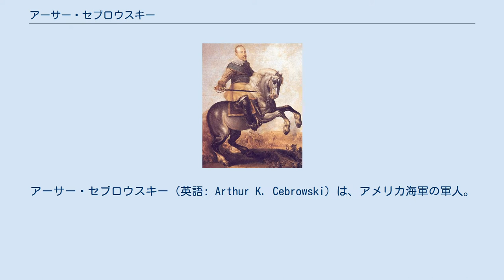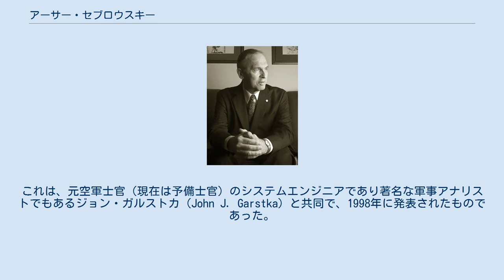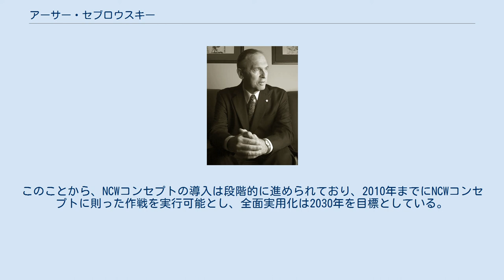アーサー・セブロウスキー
アーサー・セブロウスキー（英語: Arthur K. Cebrowski）は、アメリカ海軍の軍人。
当初は艦上機パイロットとして活動したのち、システムエンジニアとして活躍した。
 ニュージャージー州パセーイクに生まれ、1964年にペンシルベニア州のヴィラノーヴァ大学（数学専攻）を卒業したのち、予備役将校訓練課程（ROTC）を経てアメリカ海軍に入隊した。
セブロウスキーは艦上機パイロットの道を歩み、ベトナム戦争において154回の戦闘任務飛行を記録している。
その後、第41戦闘飛行隊（VF-41）隊長、第8空母航空団司令、強襲揚陸艦「グアム」艦長を経て、空母「ミッドウェイ」艦長として湾岸戦争に参加した。
またこの間、4回の海軍省勤務を経験したほか、海軍大学院（NPS）においてコンピュータ・システム・マネジメントを専攻し、修士号を取得している。
 1981年、アメリカ海軍作戦部長 トーマス・ヘイワード大将によって編成された戦略研究グループ（SSG）の第1期生となる。
この経験は、海軍大学院の入校経験とともに、36年間の軍務経験の期間中において最も有益な着想を得た経験の1つであると回想されている。
その後、統合参謀本部においてC4システム部（J-6）部長、海軍省において宇宙・電子戦（SEW）部（N-6）部長を歴任したのち、1998年より、海軍大学校（NAVWARCOL）校長。
この際、従来は少将職であったNAVWARCOL校長が特に中将職に格上げされるとともに、同校内に21世紀のアメリカ海軍に関する構想を創案するための海軍戦闘開発群（NWDC）が創設されている。
 2001年に退官し、同年、国防総省長官府戦力変革局（OFT）部長に就任し、ジョージ・W・ブッシュ政権下、ドナルド・ラムズフェルド国防長官が進めていた米軍再編を主導する。
しかし2005年1月、ガンとの闘病のために官職を辞し、同年11月、63歳で死去した。
 アメリカ海軍は、セブロウスキー自身の出身校でもある海軍大学院（NPS）にセブロウスキー国防情報革新・優越・非対称脅威研究所を設置している。
 セブロウスキーのもっとも著名な業績は、海軍省N-6部部長時代に行なわれた、ネットワーク中心の戦い（NCW）コンセプトの創案である。
これは、元空軍士官（現在は予備士官）のシステムエンジニアであり著名な軍事アナリストでもあるジョン・ガルストカ（John J. Garstka）と共同で、1998年に発表されたものであった。
 NCWコンセプトは、高次のC4Iシステムによって情報を伝達・共有することで、意思決定を迅速化するとともに戦力運用を効率的に行うことを目的とするもので、第一に戦闘力の枠組みの転換、第二にボトムアップ / 自己同期という革新性を具備しており、旧来の軍事コンセプトを根本から揺るがす画期的な軍事コンセプトである。
1998年、アメリカ海軍は艦隊戦闘実験において、NCWコンセプト採用時とPCWコンセプト（在来型）採用時の相対比較を行うことにより、NCWの有用性を検討した。
この結果、平均的な意思決定サイクルは43分から23分に短縮され、任務遂行に要する時間は50%減少、射撃の有用性は逆に50%増大し、艦隊の防御網を突破した敵舟艇数は1/10に減少したのである。
これによってNCWコンセプトの有用性は立証され、2003年11月、ドナルド・ラムズフェルド 国防長官は統合作戦コンセプト（CCJO）を認可し、これによってNCWコンセプトのアメリカ全軍への導入が決定された。
 しかし、NCWコンセプトの導入には、各級指揮官への教育、交戦規定の策定、C4Iシステムの整備など、多大な労力が必要となる。
このことから、NCWコンセプトの導入は段階的に進められており、2010年までにNCWコンセプトに則った作戦を実行可能とし、全面実用化は2030年を目標としている。